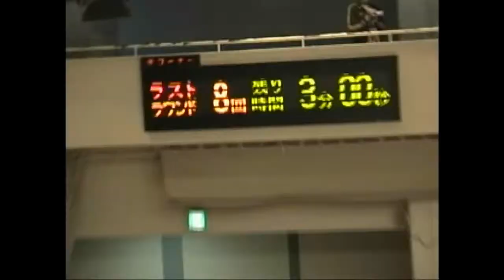前之園啓史 2011年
5月10日長井祐太（勝又）戦　9月2日青木幸治（角海老）戦 ダイジェスト